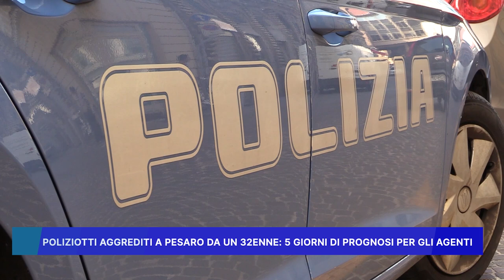POLIZIOTTI AGGREDITI A PESARO DA UN 32ENNE, 5 GIORNI DI PROGNOSI PER GLI AGENTI